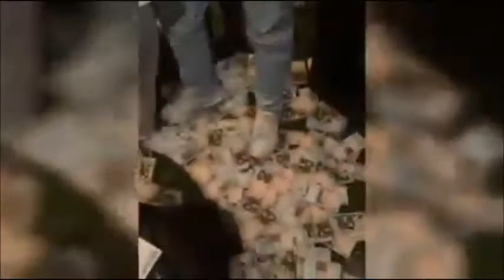Naira Rain As Obi Cubana Buries Mum In Oba,Anambra State(Video).